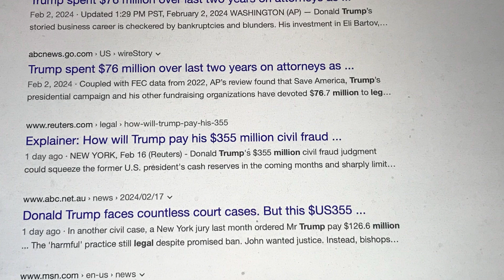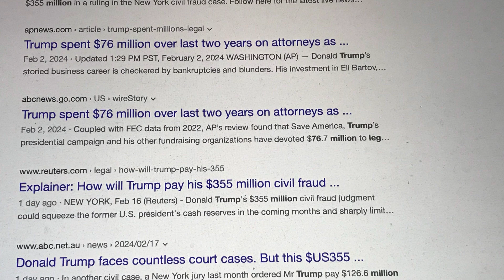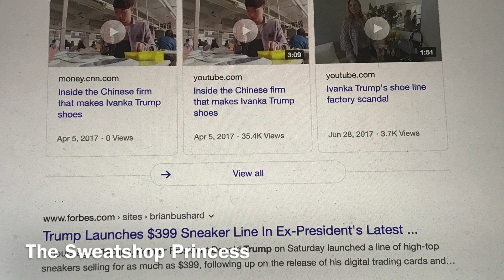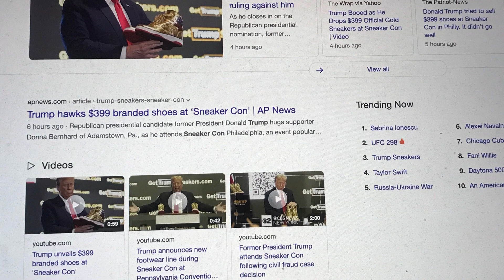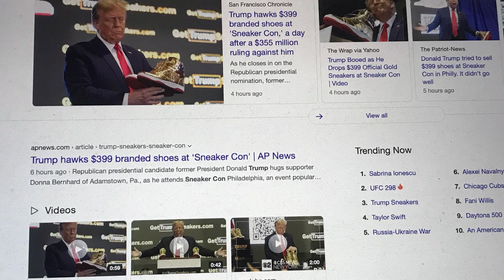“Q” MAGA Question: Give Donald Trump a Big Check or get BEST HOOKERS in New York for a Lifetime ?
“Q” MAGA QUESTION:  Door #1 Give Donald Trump a BIG Check or behind Door #2 The Best Hooker in New York for a Lifetime ?  I say the money would be better spent on Hookers.